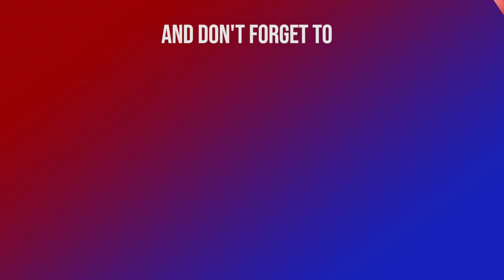कोशी सरकार निर्माणमा सभामुखको सहभागिताबारे अदालतको फैसला स्विकार्य हुन्छः सभामुख घिमिरे